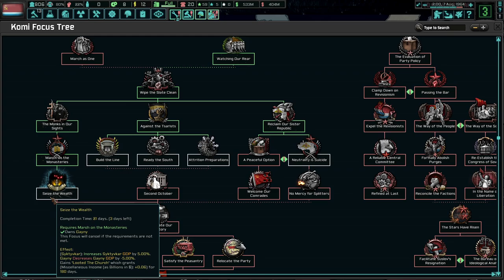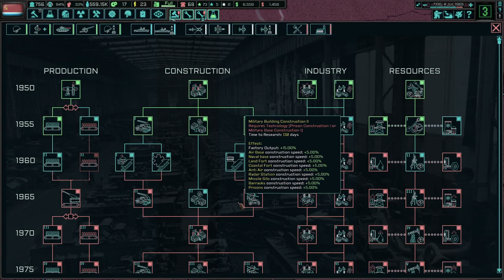Ultravisionary Socialism Will Save Russia! TNO: Last Days Of Europe, Komi Republic, Zhdanov #2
Western Russia is an absolute dumpster fire. Between the the warlords and German bombs, our ability to grow and prosper is tiny. However, the times are changing and Zhdanov will lead our nation to communist utopia!